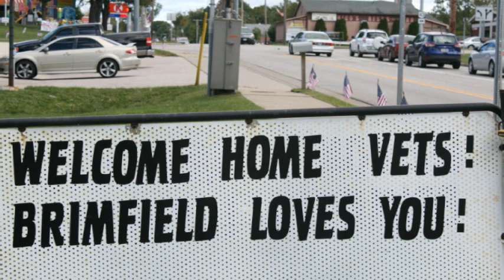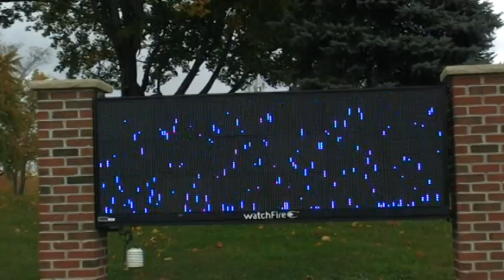Don't Do It Here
Just a little ditty we did for our hometown police department.